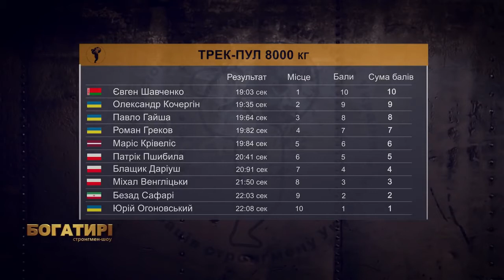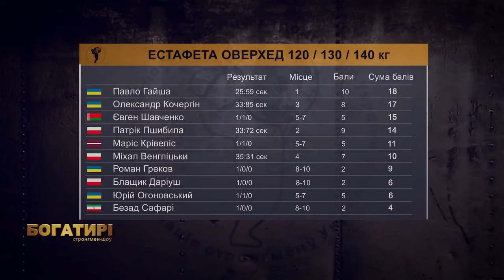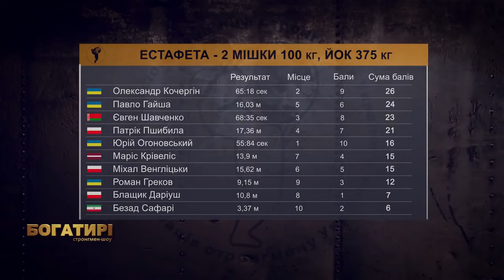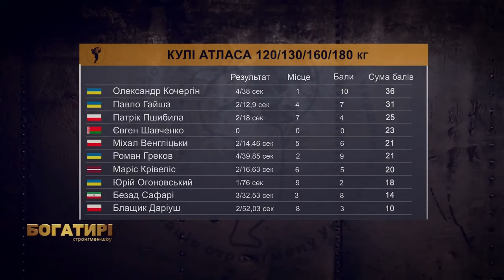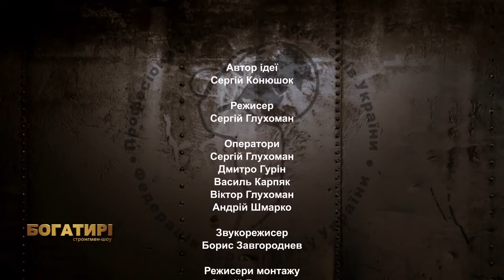Фінал. Чемпіонат Світу зі строгмену 2018 вагова категорія до 110 кг місто Хуст (Україна).